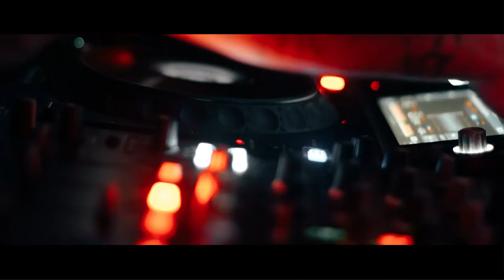Deggendorf International Management Studi Beachparty 01.06